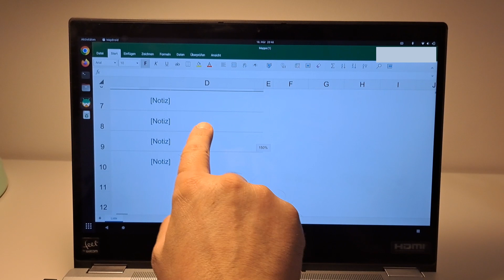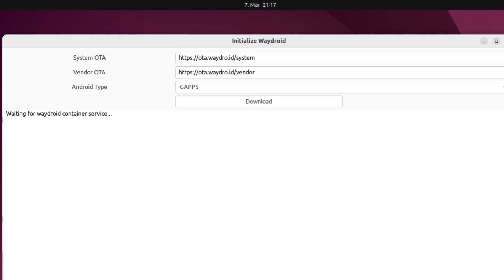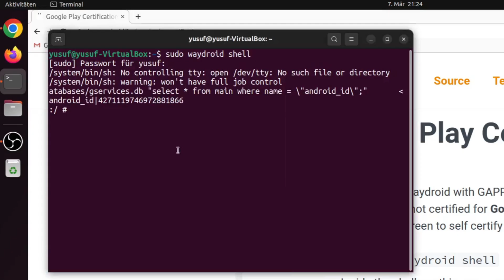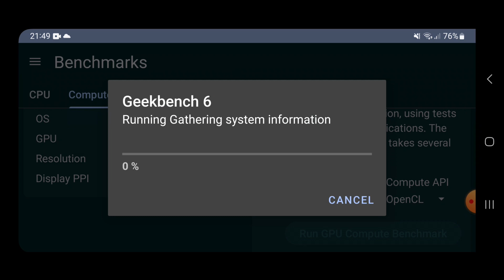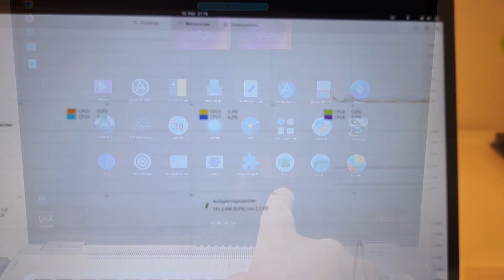Word Excel Powerpoint Office 365 und Android Games in Linux mit Waydroid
Excel Word Powerpoint One Note mit Linux mit Waydroid.
Android Spiele mit Linux zocken.
Android Apps ohne Geschwindigkeitsverlust unter Linux.
Android Apps schnell in Linux ausführen.
Installation Setup und Einrichtung von Waydroid.
Google Play Certification Fehlermeldung
this device isn't play protect certified
lösen.

Für Ubuntu:
sudo apt install curl ca-certificates -y
sudo apt install waydroid -y

Danach Waydroid starten

sudo waydroid shell

ANDROID_RUNTIME_ROOT=/apex/com.android.runtime ANDROID_DATA=/data ANDROID_TZDATA_ROOT=/apex/com.android.tzdata ANDROID_I18N_ROOT=/apex/com.android.i18n sqlite3 /data/data/com.google.android.gsf/databases/gservices.db "select * from main where name = \"android_id\";"

Das Video enthält Material von Pexels.

00:00 Intro
00:40 Waydroid Installation & Setup
01:39 Google Device zertifizieren
02:20 Microsoft Office
03:06 Geekbech Benchmark
03:34 Android Spiele mit Linux